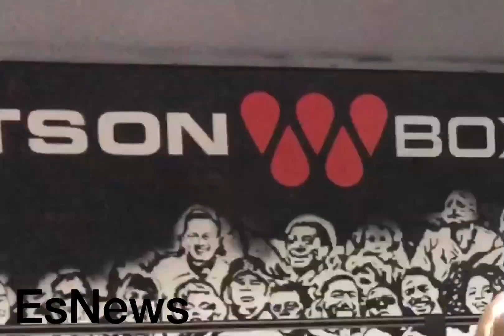Boxing Star From Africa Oluwafemi Oyeleye - Got Sick Speed - esnews boxing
oluwafemi oyeleye TMT Star From Africa Got Sick Speed - esnews boxing